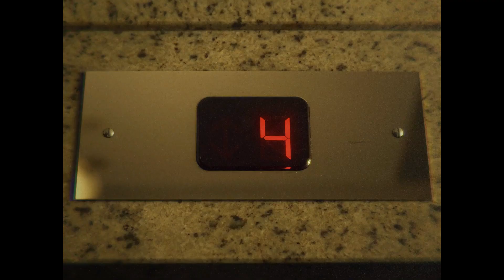Joker Out - Carpe Diem (Eurovision Slovenia 2023 Preview Video)